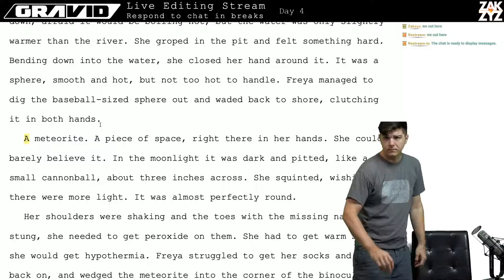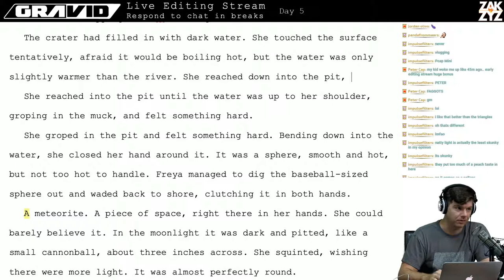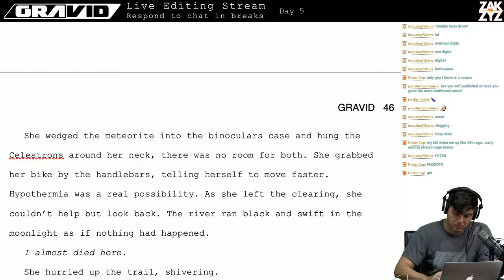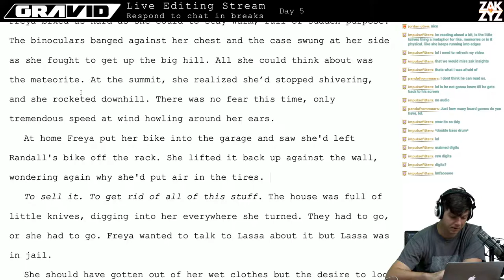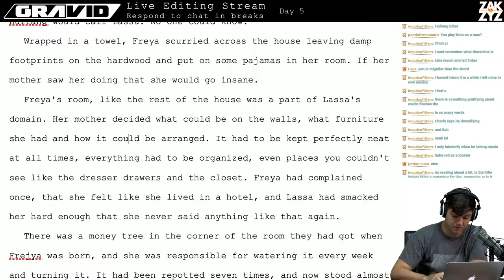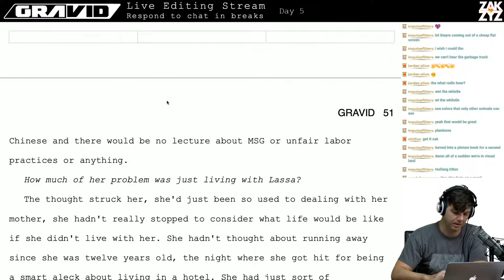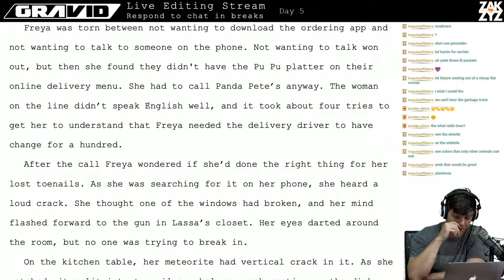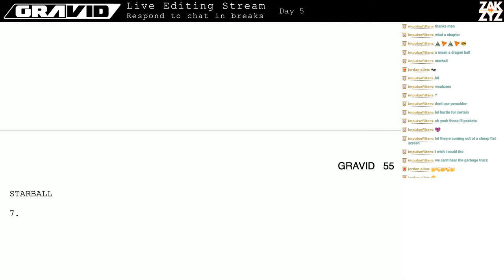GRAVID - LIVE NOVEL EDITING DAY 5